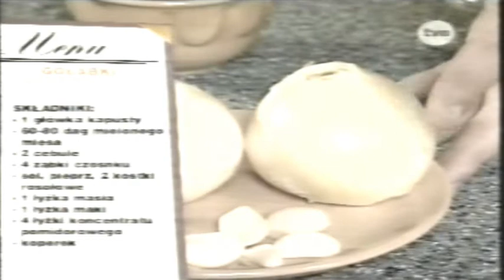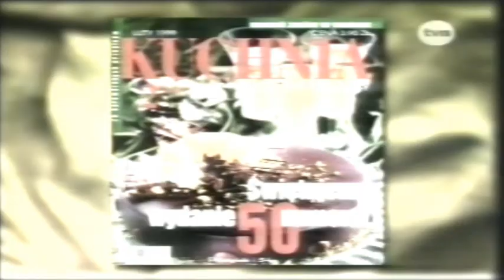GOTUJ Z KURONIEM - GOŁĄBKI (VHS)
Maciej Kuroń w programie kulinarnym Gotuj z Kuroniem przygotowuje gołąbki.